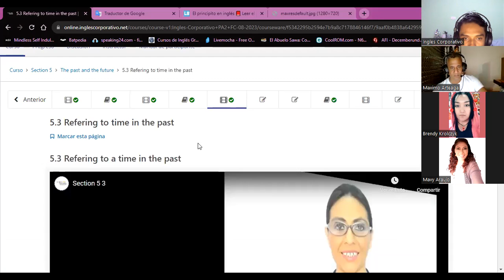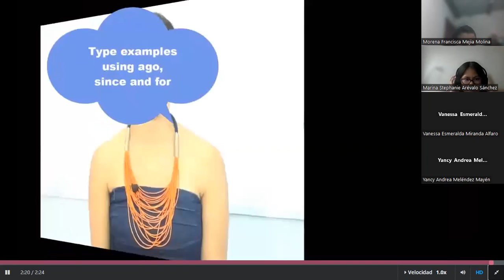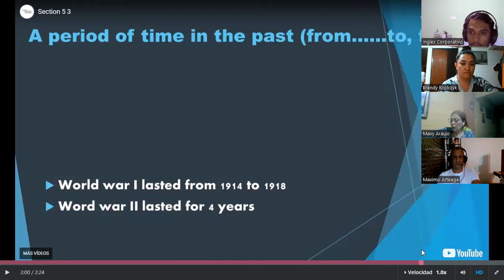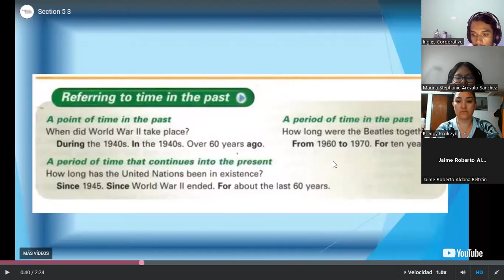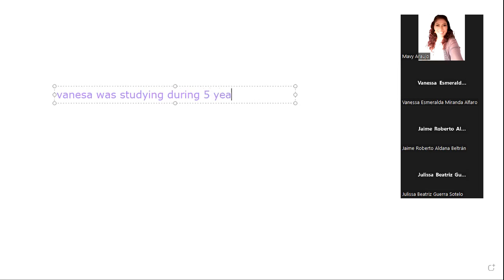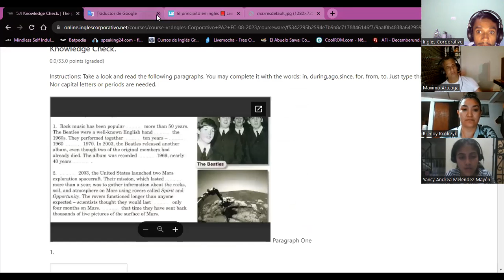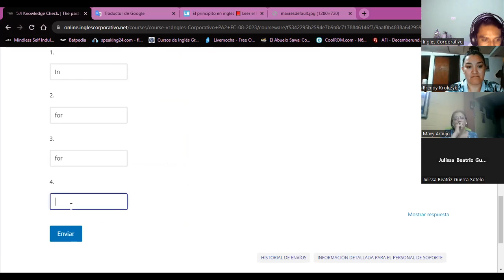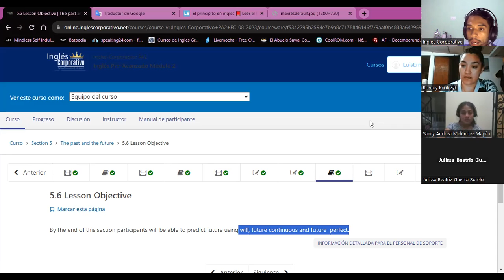SESSION13-09/04/23-PA2-01-8-9-PM-08-23-Guzman-time in the past.